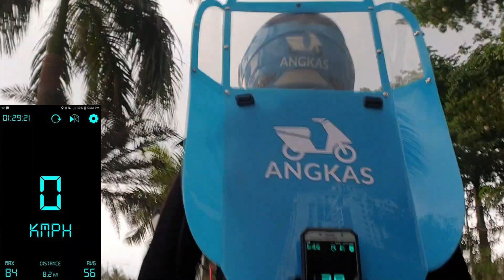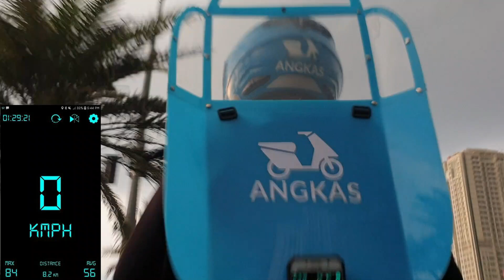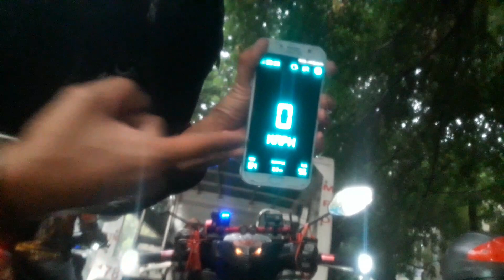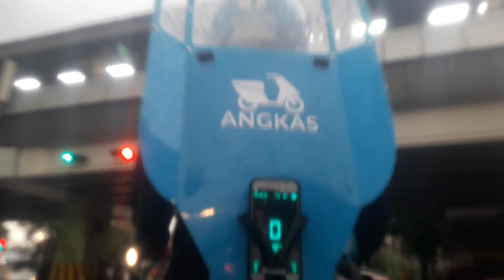ANGKAS SHIELD TESTING PART 2